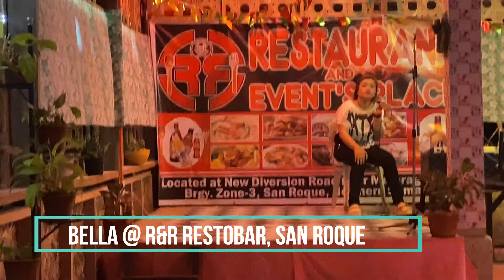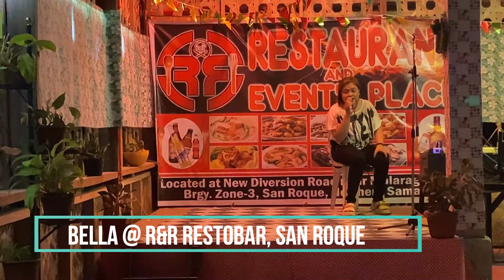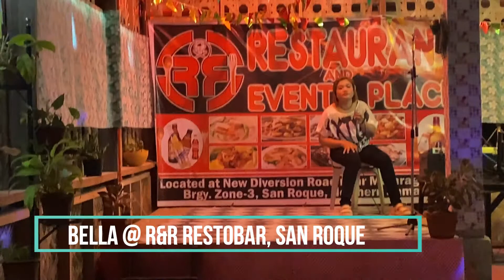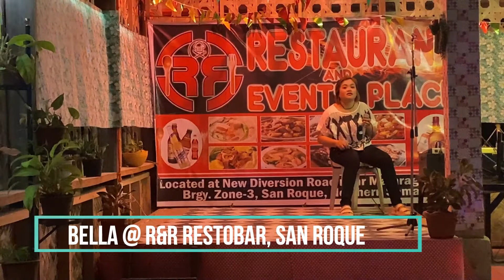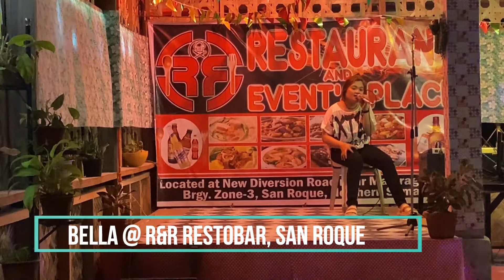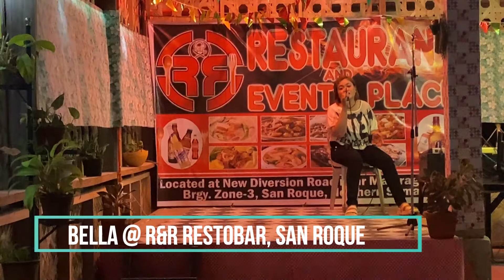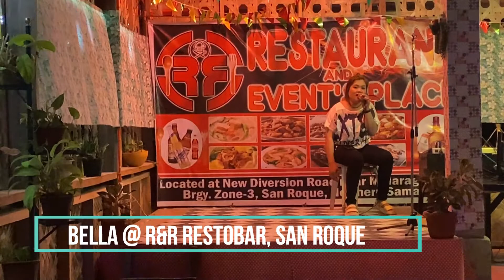Bella at R&R RestoBar, San Roque, Northern Samar